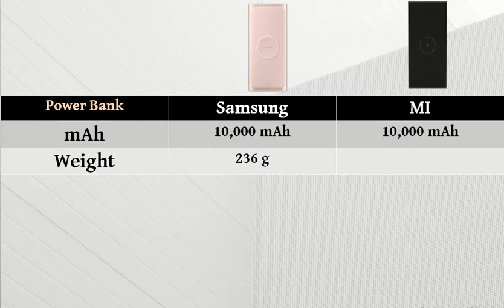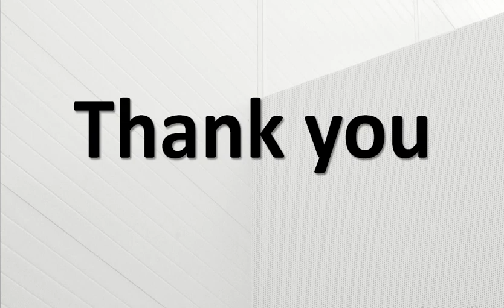Samsung wireless power bank vs mi wireless power bank: Comparison and Review in Hindi (2020)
Today, we are Comparing Samsung wireless power bank vs mi wireless power bank. we also providing Samsung wireless power bank Review and mi wireless power bank Review. These power banks are the Best wireless power bank for iPhone in India. Best Wale.

बेस्‍ट वायरलेस पावर बैंक
-: Team BestWale

✅ Samsung Wireless Powerbank 10000mAh

✅ Mi Wireless Power Bank 10000mAh

wireless power bank,
wireless power bank india,
Samsung wireless power bank vs mi wireless power bank